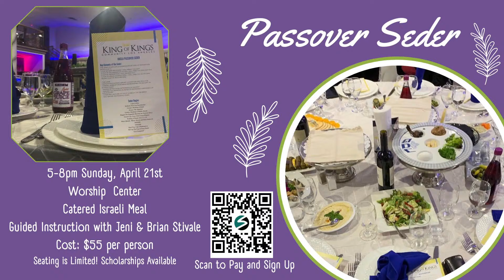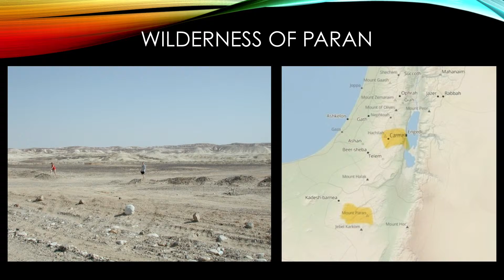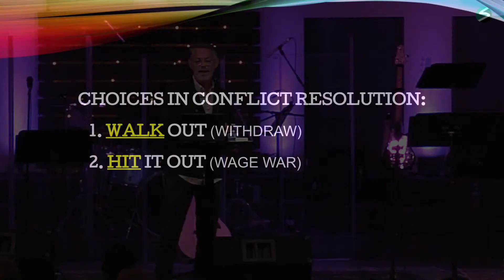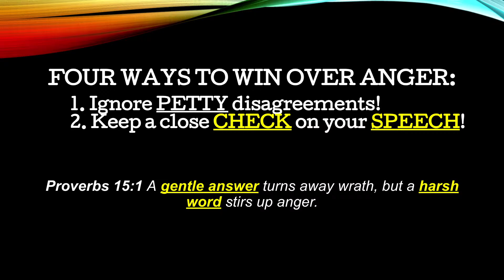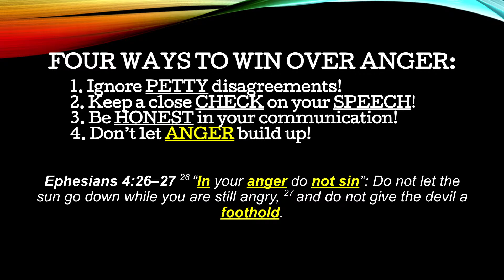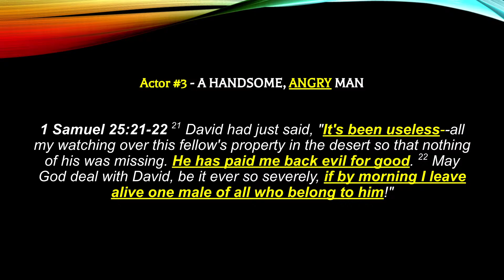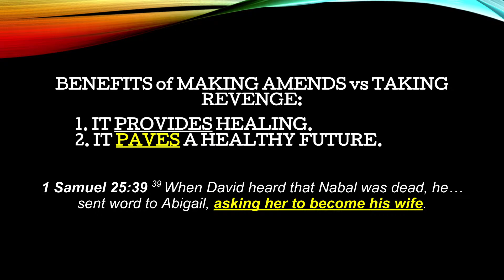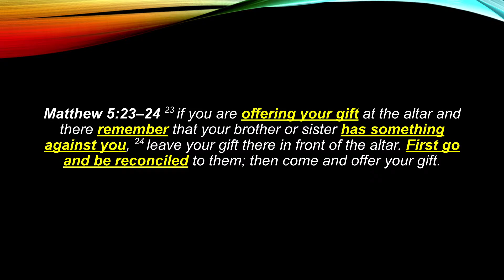April 7th, 2024- Simi Community Church Service